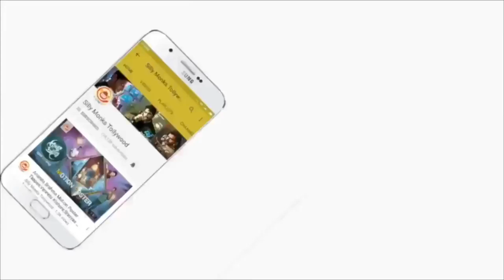Naveen Chandra Speech At Devi Sri Prasad Movie Pressmeet - Dhanraj | Pooja Ramachandran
Naveen Chandra Speech At Devi Sri Prasad Movie Pressmeet - Dhanraj | Manoj Nandam | Pooja Ramachandran
Starring :Dhanaraj,Manoj Nandam,Pooja Ravichandran
Producer : R V Raju
Director :Sai Kishore